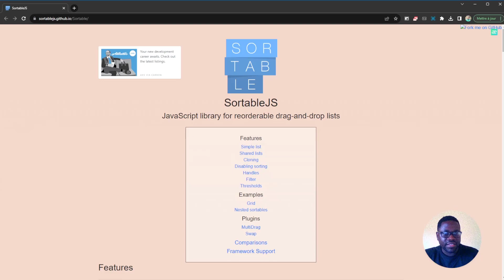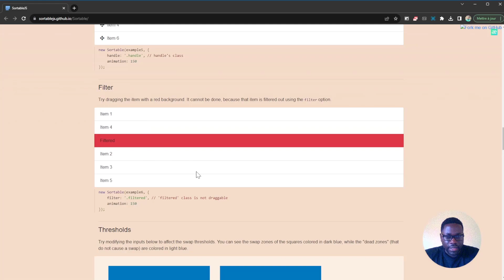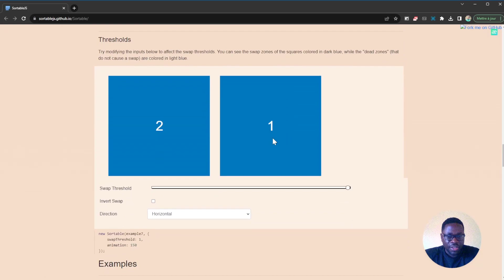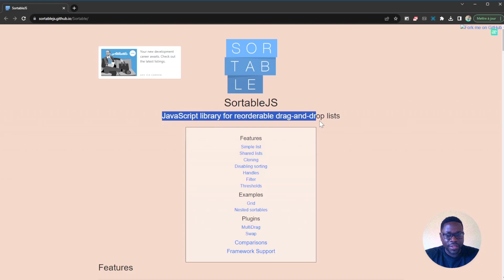Sortable JS for Creating Sorted Lists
Web Development
Android Development